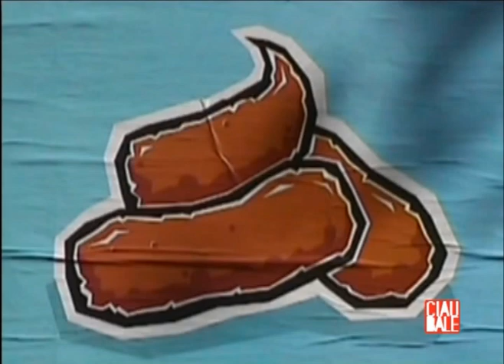508 Torino pulita v Artisti - Ciau Bale -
Torino Pulita - Ciau Bale